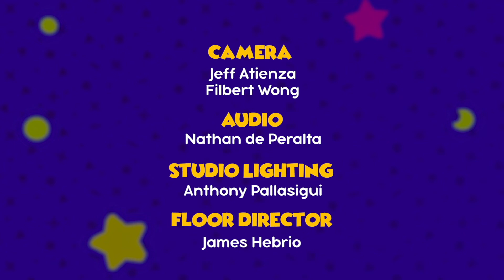Common Filipino expressions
Language test!  Kids interpret some common Filipino (Tagalog) expressions.  See if you know more than these kids!